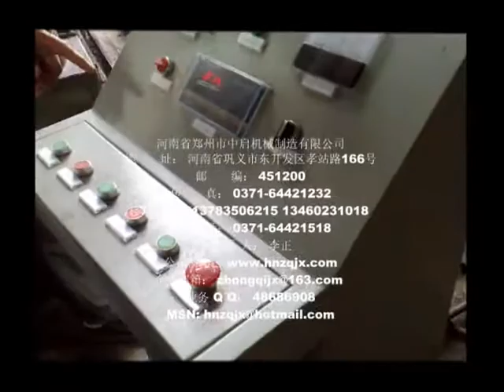Biomass pellet machine,Wheat Straw Pellet Machine Working Plant For Animals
Straw briquette machine has the advantage of simple structure, easy operation. Raw materials can be wood, sawdust, chips, branches, straw, and other agricultural and industrial waste. final product is 10-30 mm diameter briquette, canbe adjustable.